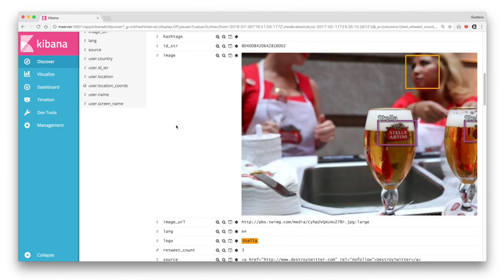Using CNN-based object detectors for brand and logo recognition and indexing.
We build an incredibly robust logo detector using deeplearning (CNN) techniques.

For a study that we published in Medium, we indexed thousand of tweets by searching six brands of beers. Couples with our face detection and gender analysis, the type of analysis that can be done based on image + twitter metadata is quite amazing, check it out:

*not yet*